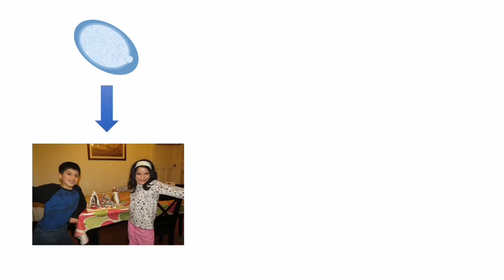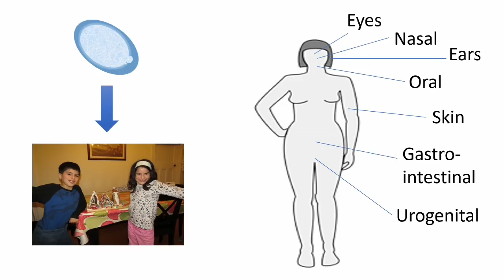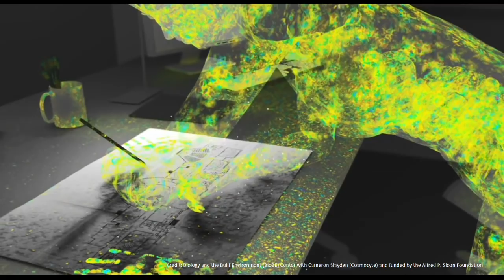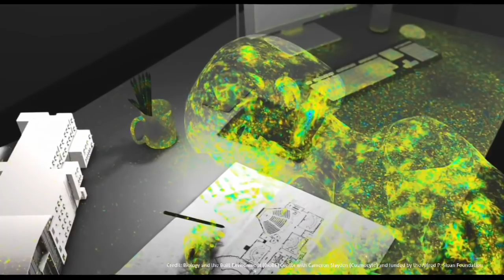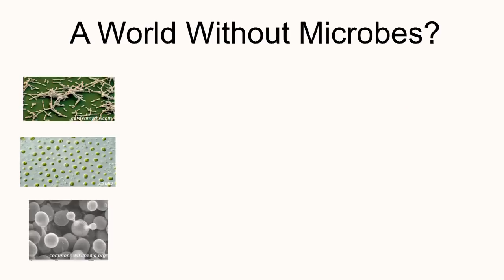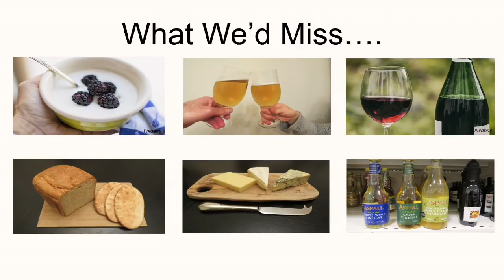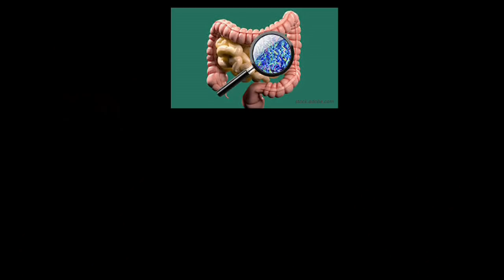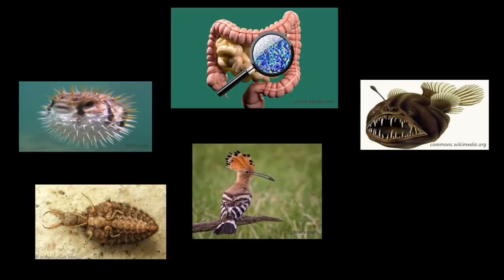Life without microbes? Unimaginable | Dr. Tony Gutierrez | TEDxHeriotWattUniversity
Did you know you are more microbe than human? That everywhere you go, you leave behind an imprint of your microbiology and share your microbes with other people and animals alike? What would life be were microbes to be wiped off the face of the world? In this talk, Tony will explore the various ways microbes impact us and other life on the planet, why life is as it is today because of microbes, and what they had to do with the Deepwater Horizon oil spill. Tony Gutierrez is Associate Professor in Environmental Microbiology & Biotechnology at Heriot-Watt University, Edinburgh. After completing his PhD at The University of New South Wales, Australia, he worked as a postdoctoral fellow at a number of academic institutions (UF, Florida 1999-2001, SAMS, Oban 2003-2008). In 2008, a Marie Curie Fellowship took him to the University of North Carolina at Chapel Hill to study oil-degrading bacteria in the ocean and their intimate association with micro-algae/phytoplankton, during which time he turned his focus also to study the microbial response to the historic Deepwater Horizon oil spill. He joined Heriot-Watt in January 2012 and is currently leading research on the role of microbes in human-induced perturbations (e.g. climate change, oil spills), and how they can be used to clean up pollution and for biotechnological applications. This talk was given at a TEDx event using the TED conference format but independently organized by a local community.